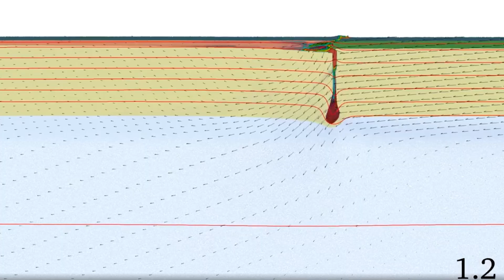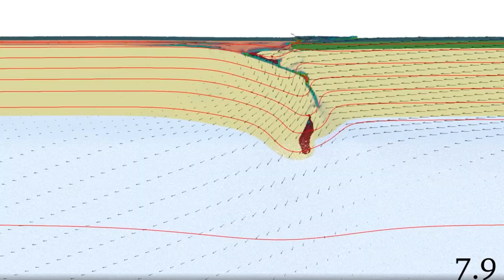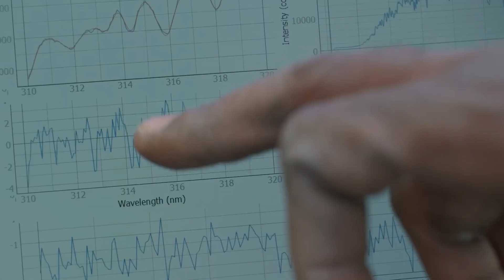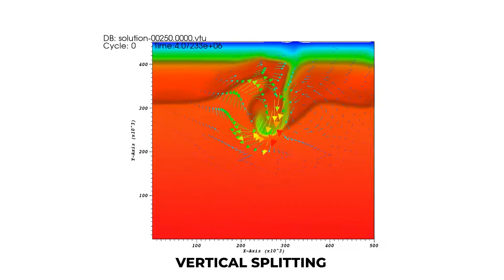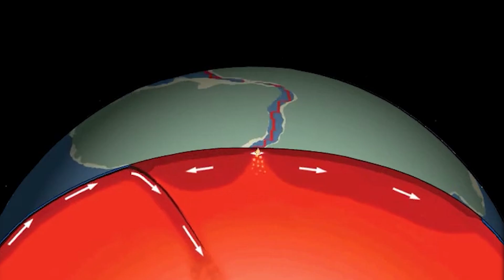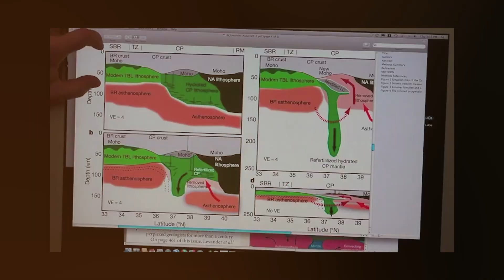The Indian Tectonic Plate Is BREAKING: A Massive Geological Disaster Is Unfolding!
For decades, the Indian tectonic plate was viewed as a single, stable slab pushing into Eurasia and driving the uplift of the world’s highest mountain range. But a series of recent seismic studies reveals a very different picture. The Indian Plate is developing deep fractures, deforming internally, and in some regions, splitting vertically as its lower layers peel away and sink into the mantle. Together, they indicate that the plate is undergoing a structural change far more complex than simple collision. And this change carries colossal consequences. A deforming plate can transfer stress unpredictably, increasing the likelihood of powerful earthquakes both along the Himalayan arc and deep within the subcontinent, and in some cases setting off tsunamis, landslides, and other cascading disasters.

Video Chapters:
0:00 Intro
1:35 Geological Setting
3:44 Past Seismic Events
6:08 Recent Alarming Discoveries
8:22 The Impending Disaster & Potential Impact
9:50 Preparedness and Scientific Monitoring
11:14 Future Outlook